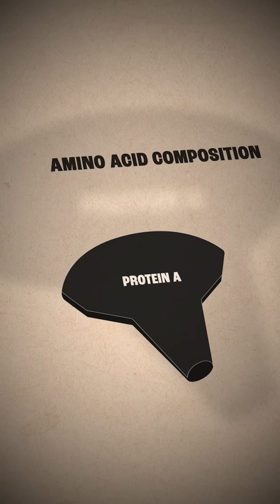Is missing one protein meal really a big deal for gaining muscle? | Luc Van Loon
Only a small amount of the protein you eat ends up in your muscles. Surprised? Most people are. In this clip, one of the world’s leading experts on exercise physiology, Prof. Luc Van Loon, breaks down what really happens when you eat protein. Is timing everything? Does source matter? The answer will challenge what you think.